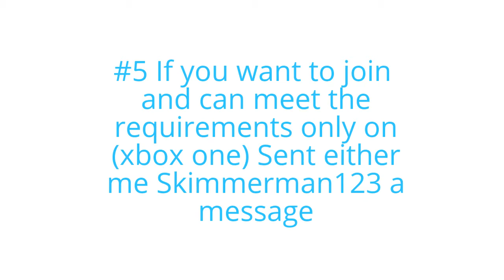Call of Duty Advanced Warfare ROYAL Clan requirements!